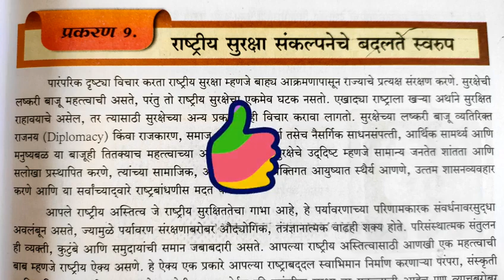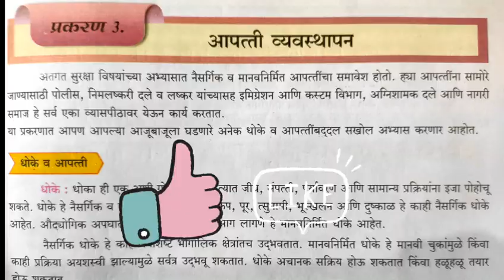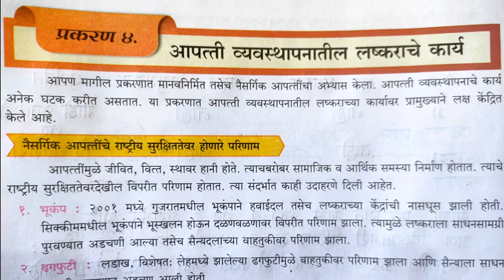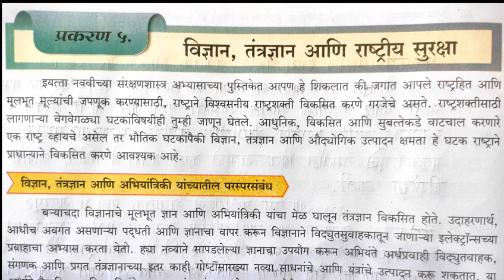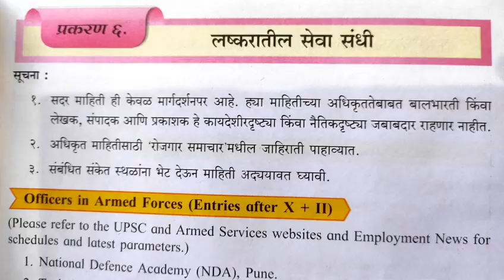Practical Book 10th, Class 10 Sanrakhan Shastra, दहावी संरक्षणशास्त्र, १० वी संरक्षण शास्त्र, pdf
Maharashtra State Board Solutions Class 10th Sanrakhan Shastra,दहावी संरक्षणशास्त्र 2023 new update

Sanrakshan Shastra dawai l sanrakshan shastra 10th class answers in marathi l दहावी संरक्षणशास्त्र

इयत्ता दहावी संरक्षण शास्त्र कार्य पुस्तिका उत्तरे ll sanrakshan Shastra 10th ll high quality video

Sanrakshan Shastra 10th l sanrakshan shastra 10th class answers in marathi l दहावी संरक्षणशास्त्र

Sanrakshan Shastra Dawai l इयत्ता दहावी संरक्षण शास्त्र कार्य पुस्तिका उत्तरे
10th standard sanrakshan Shastra vahi
10 standard sanrakshan Shastra vahi Uttar
Sanrakshan Shastra Dawai l इयत्ता दहावी संरक्षण शास्त्र कार्य पुस्तिका उत्तरे l संरक्षण शास्त्र 10th
संरक्षण शास्त्र
इयत्ता दहावी संरक्षण शास्त्र कार्य पुस्तिका उत्तरे
sanrakshan shastra 10th class Navneet
class 10th Navneet sanrakshan Shastra
sanrakshan Shastra wahi Uttar
10th standard sanrakshan Shastra answer
Lakshmi Shastra full answer
10th standard sanrakshan Shastra full answer Rioroman ff#
sanrakshan Shastra#
standard sanrakshanashastra sampurn Uttar
Sanrakshan Shastra

Science practical । Expremant book । part-1 science expremant 7 to 12 । 10th standard SSC board answer practical book

🔬  practical 1 to 6 expremant book
answer video link -- 👇 check out it.

🔬 practical 7 to 12 expremant book answer video link -- 👇 check out it.

🔬 practical part 2 / 1 to 12 expremant book answer video link -- 👇 check out it.

DEFENCE STUDIES: PAPER-I - Evolution of
Strategic thoughts (Section-A) 1. Concpet and
theories of Conflict (a) Origin, perceptions, processes,
escalation, goal achivement, etc,of conflicts fn human
social relation and its relevance to international
conflict. (b) Conflict as War: State behaviour, causes,
correlates, domestic sources, glogal structural
sources, commencement and termination,
war and Its relation with politics: Classical thought
and trends from Mechiaveli to Nuclear Age. (2) (a)
Kautilya's philosophy of war and his strategic
Thoughts of Jomini and Clausewitz on Strategy,
Tactics, Logistics, Principles of War and Nature of War
War and industrial sociely with reference to the views
of Marx Engles. Concepts and 3. 4. Theories of
Revolutionary War and Guerrilla Warfare with
reference to the views of Lenin, Mao to tung, Che Guevara, Regis Denbray and Giap. 5. Economic Bases of military power: (a) Economics of war. Linkages between commercial, (b) financial, industrial, economic and politic; military strengths and
weaknesses of a nation-state. Arms trace and theory
and reconstruction. (d) 6. Theories of Land, Sea and Air warfare: (a) Theories of land warfare with reference to mobile defence, use of tank and machine, warfare and propounded by Liddeli Hast and J.F.C Fuller. Views of A.T. Mahan on the elements of sea power (b) and naval strategy. Continental doctrine of
Mackinder. Heartland theories based on National
Power. Theories of Air power as propounded (e) (f) by
G. Douhet, Mitchell and Alexander de Seversky.
SECTION-B 7. German Concept of total war with
reference to the views of Luideadroff; German strategy in the Machine Age. Military strategy of Allied Powers during the World War II Soviet military 8. 9. strategy with reference to the views of Lenin Trosky, Stalin and V.D Sokolovsky. 10. Concept and theories
of deterrence: (a) Concepts and theories of
conventional deterrence. Concept and (b) theories of
nuclear deterrence with reference to the views of
Liddell Hart, Andre Beaufre, Y. Harkavi and Henry
Kissinger. Concepts of Disarmament. Concept and
theories of Arms Control,

10th standard sanrakshan Shastra
@sanrakshan Shastra@
@rioroman ff@